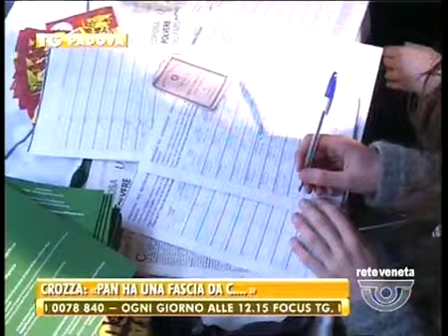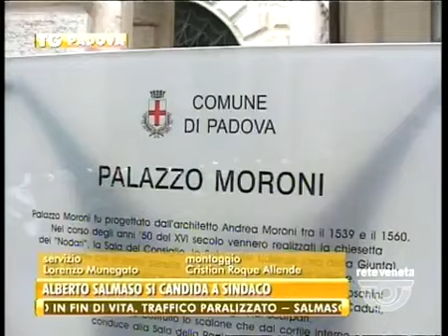TG PADOVA - Edizione completa sabato 22 marzo 2014